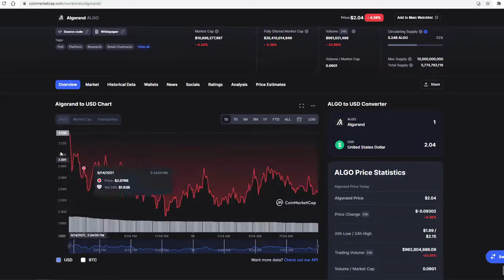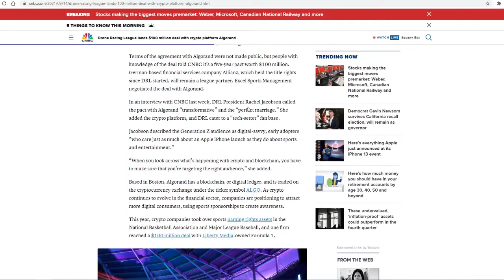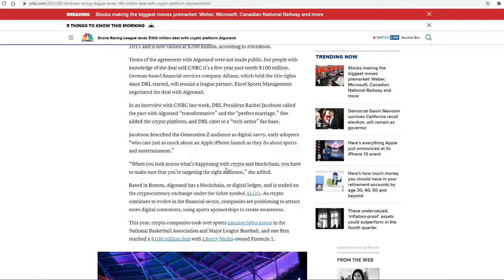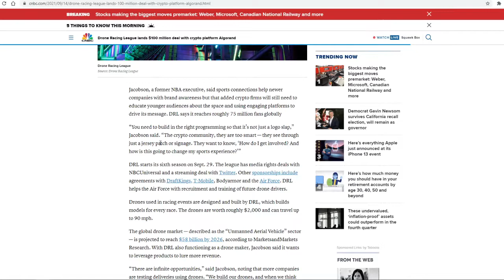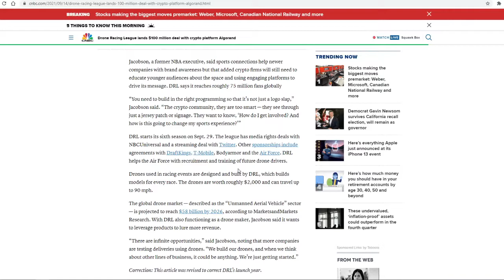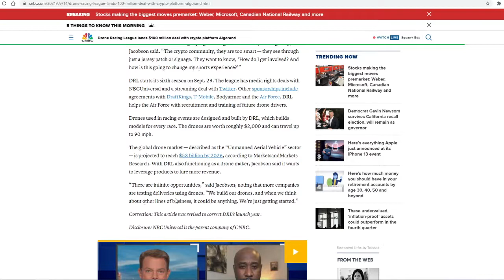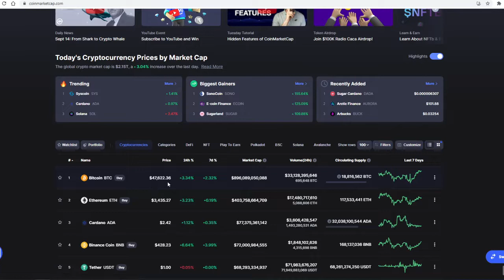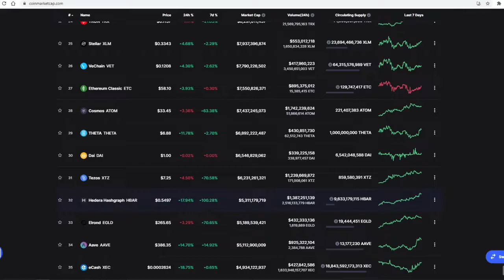ALGORAND BIG NEWS: PRICE PUMP IS HAPPENING! 10$ IN 2021 POSSIBLE(PRICE PREDICTION COIN UPDATE TODAY)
Today we talk abou algorand,algorand price prediction,algo price prediction,algorand price prediction 2021,algo crypto news,algorand news